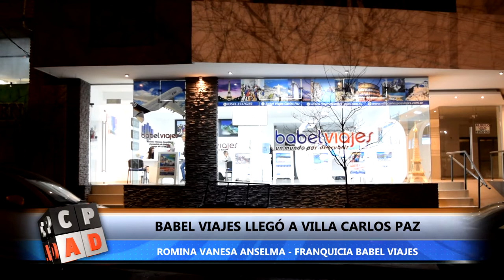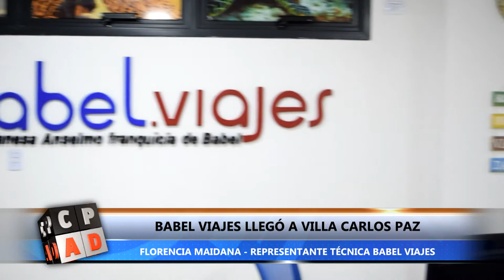BABEL VIAJES DESEMBARCÓ EN CARLOS PAZ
La empresa de turismo Babel Viajes apuesta al mercado de Villa Carlos Paz y abrió su primer franquicia en la ciudad. La misma está a cargo de Romina Anselma y se encuentra ubicada sobre calle Esquiú 16 a metros del tradicional Reloj Cu - Cú.
La empresa líder en turismo promete acercar los mejores destinos y promociones para que las familias de Carlos Paz puedan disfrutar de sus vacaciones soñadas.